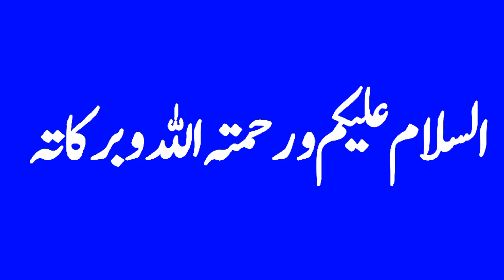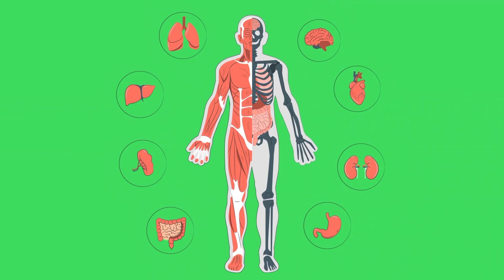Erectile dysfunction treatment||مباشرت کے دوران انتشار اور سختی کےٹوٹ جانے کا علاج||Hk liaqat khichi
Erectile dysfunction treatment||مباشرت کے دوران انتشار اور سختی کے ٹوٹ جانے کا علاج||Hk liaqat khichi
Hi,
I,m  Hakeem Liaqat ali Khichi a Herbal Doctor  Naturopath, Hakeem, Assistant pharmacist qualified Government Tibbia College Bahawalpur
About this Video
Es vedio main hum ap ko batain gae,
erectile dysfunction,
erectile disorder in urdu,
erectile disorder,
erectile disorder definition,
erectile disorder in hindi,
erectile dysfunction treatment,
erectile dysfunction in hindi,
erectile dysfunction tablet,
erectile dysfunction medicine,
erectile dysfunction telugu,
 Hk Liaqat Khichi  YouTube channel